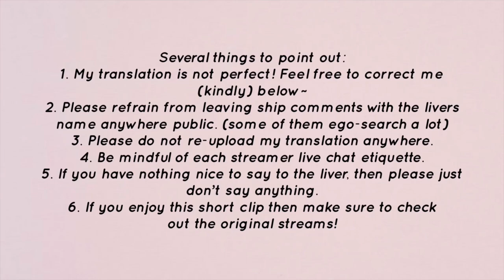[ENG SUB] Cpt and Kurumi Noah show Tokoyami Towa an awkward sight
CandyPop!
Cpt and Kurumi Noah show Tokoyami Towa an awkward sight

🧸 I tried to separate the font for when Noah and Cpt spoke in KR!
🧸 Bleach is a manga that is adapted to anime in case you don’t know!
🧸 by “Mental” Towa earlier had been downed by enemy when she was the last one remaining and she jokingly said she’ll retire from apex, and then this team often use the word “mental” to cheer one another however in the context from earlier, Towa is referring to her mental from when she got downed.

My editing isn’t the best but so are my languages and I apologize for any inaccuracies and would appreciate correction and feedbacks!